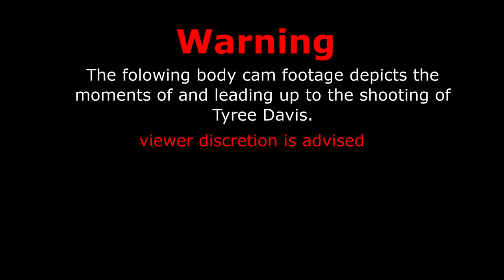Body cam of Tyree Davis shooting (Viewer Discretion Advised)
The following video contains bodycam footage of the officer-involved shooting of Tyree Davis by the Chicago Police Department.